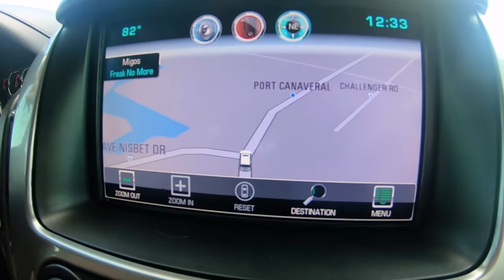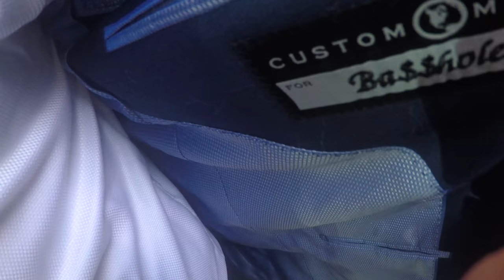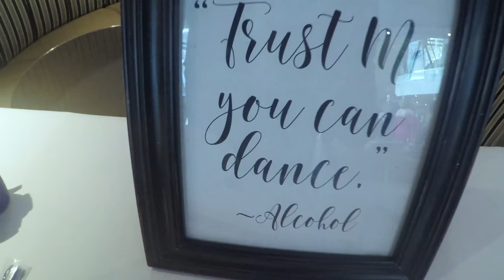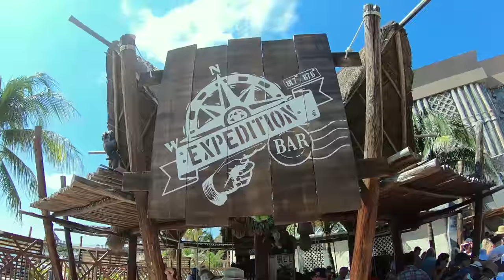Jason and Kristina wedding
Entire wedding shot with go pros by the bridal party!